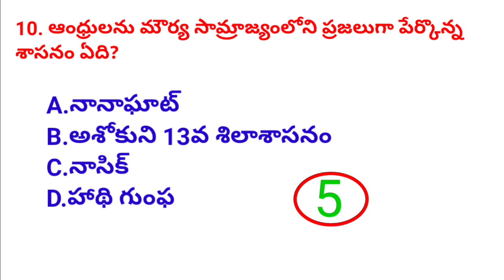competitive exams practice bits telugu( శాతవాహనులు)